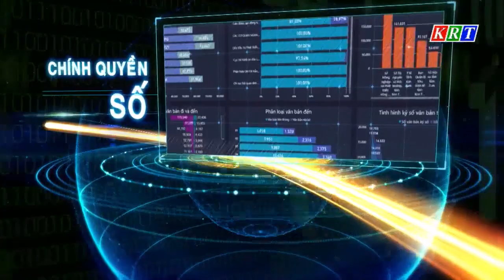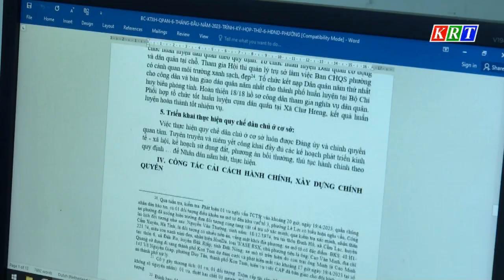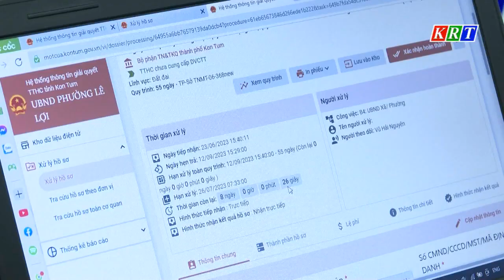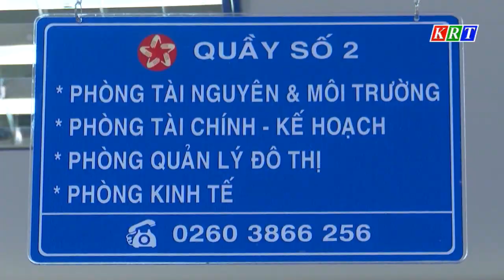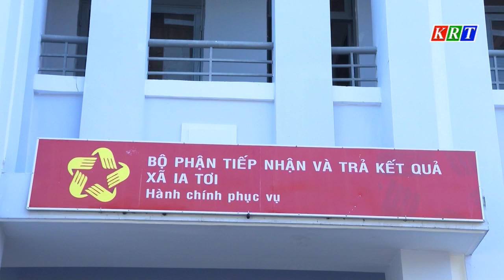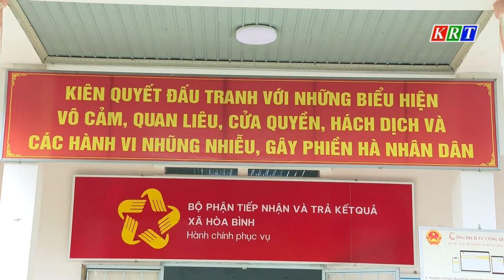Phát huy hiệu quả hạ tầng số thúc đẩy chuyển đổi số toàn diện